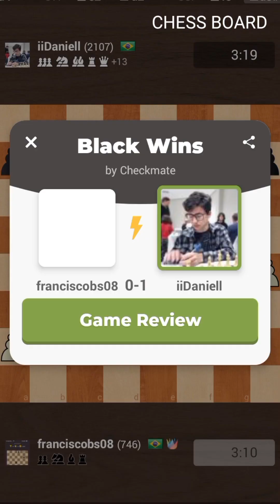franciscobs08 🆚 iiDaniell Online chess _ How to play chess